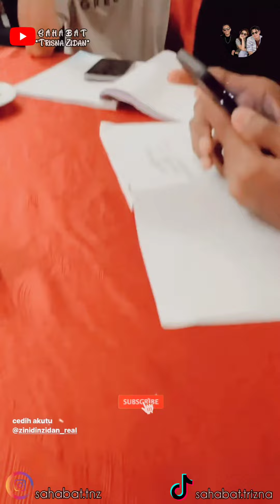KENAPA ZINIDIN ZIDAN SEDIH⁉️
Terimakasih yang sudah mampir di Channel Sahabat Trizna (Tri Suaka, Zidan, Nabila).

® Sumber Video
Instagram dan Tiktok Team Trisna Suaka, Trisna Lover dan Fans Trisna
@team suaka
@team zidan

Informasi : DILARANG keras bagi siapapun yang sengaja melakukan COPYRIGHT tanpa seizin Admin Sahabat Trisna Zidan. Silahkan untuk COPYRIGHT, asalkan izin terlebih dahulu / Cukup Cantumkan Sumber Video dan jangan lupa Edit Video Sedemikian rupa Biar Tidak Sama Persis yang di upload Tim Sahabat Trisna Zidan. Terimakasih